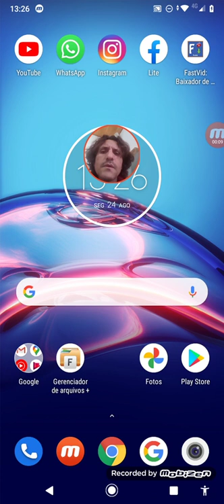Salvio Dino que Deus o receba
Ex prefeito de João Lisboa